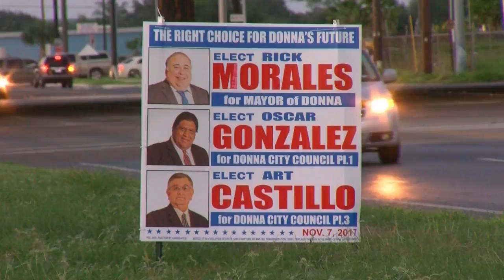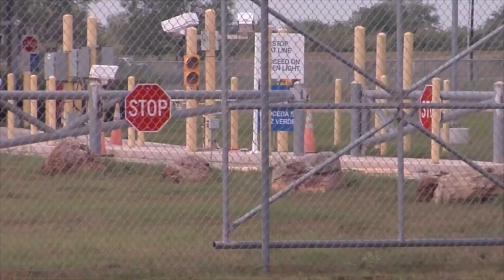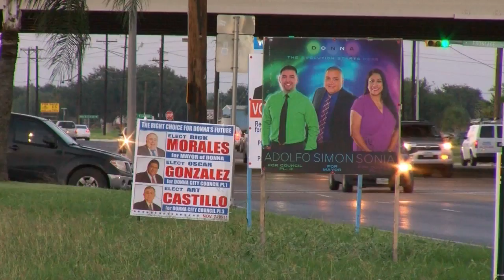Vying for the mayoral seat